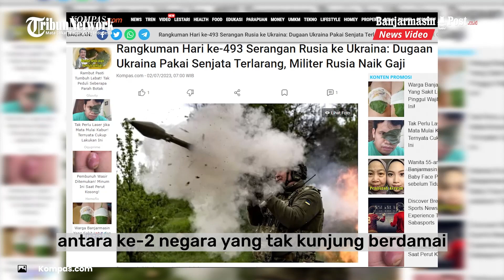PUTIN TERANCAM! Serangan Ukraina Terhalang Amunisi dan Keselamatan Presiden Rusia Dikhawatirkan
BANJARMASINPOST.CO.ID - Kabar terbaru kini datang dari pertempuran panas antara kedua negara yang tak kunjung berdamai yakni konflik panas antara negara Rusia dengan negara Ukraina dan kini dikabarkan serangan Rusia ke Ukraina gunakan senjata terlarang.

Menurut informasi yang beredar pertempuran antara negara Rusia dengan Negara Ukraina kini kembali berlanjut pasca-huru-hara Wagner sempat membuat peperangan teredam dan kini dikabarkan bahwa kini Serangan Balik Rusia Mulai dipersiapkan.

Mengutip dari pengungkapan Human Rights Watch yang menyebutkan bahwa pihaknya menemukan bukti baru penggunaan ranjau darat anti-personil secara sembarangan oleh pasukan Ukraina terhadap pasukan Rusia.

Kelompok tersebut meminta Ukraina menindaklanjuti dengan komitmen untuk tidak menggunakan senjata terlarang dalam peperangan yang kini mulai membara kembali. (Kompas.com)